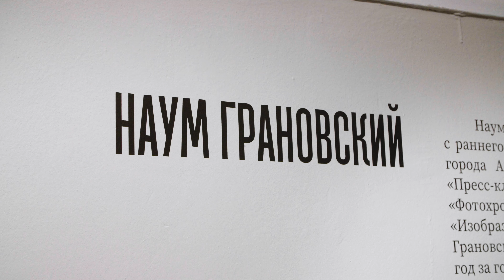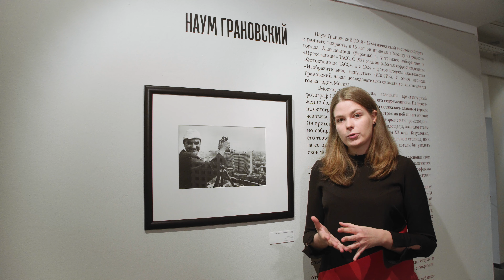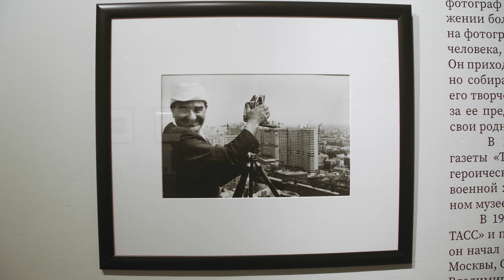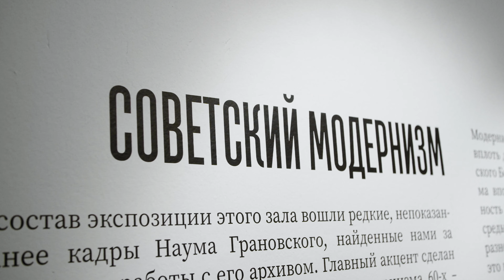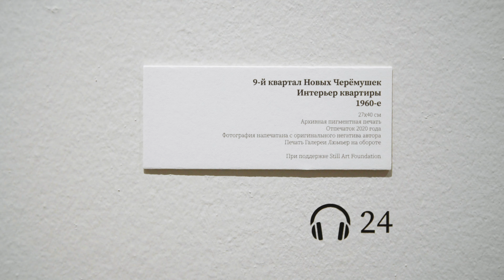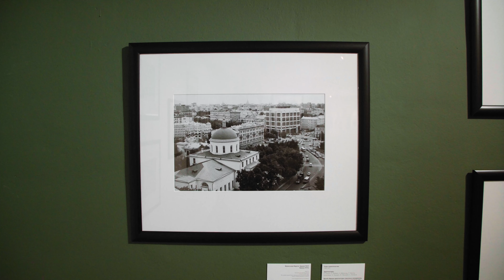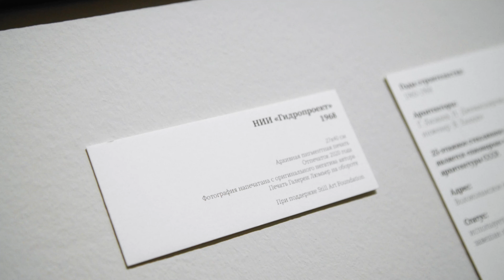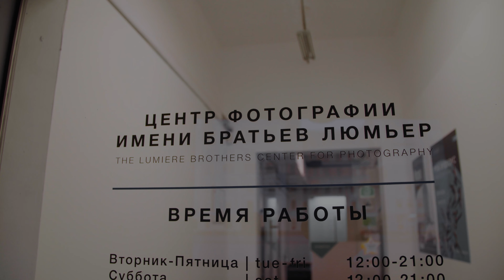Москвастобой — Экскурсия по выставке «Москва Наума Грановского 1920 — 1980»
Центр фотографии имени братьев Люмьер совместно с культурным фондом StillArt. Наум Грановский родился 27 февраля 1910 года в городе Александрия (сейчас — Кировоградская область Украины). С 1926 года он начал работать фотокорреспондентом ТАСС. По снимкам Грановского можно проследить, как в течение полувека менялся облик Москвы. Фотограф постоянно возвращался на одни и те же улицы и площади столицы, чтобы сделать сравнительные кадры. На его снимках запечатлены здания, которых теперь уже не существует, а также этапы строительства домов, что впоследствии стали достоянием Москвы. Грановского называли не только московским фотолетописцем, но и главным архитектурным фотографом СССР.

Во время виртуального тура можно будет увидеть, как выглядела столица на протяжении шести десятилетий. Всего на выставке покажут более 100 работ автора.

Экскурсию проводит Александра Анисимова, куратор выставки «Москва Наума Грановского 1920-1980» Центра фотографии имени братьев Люмьер